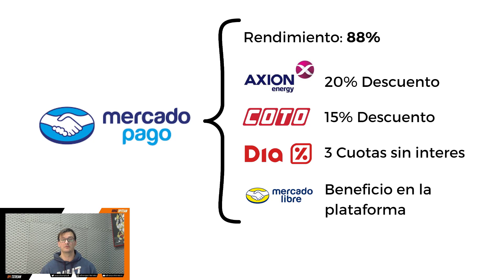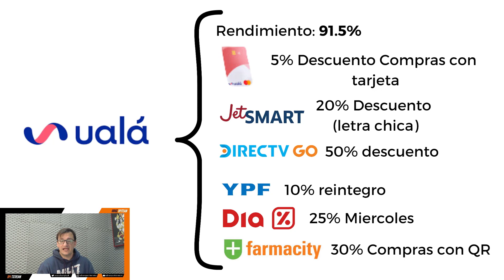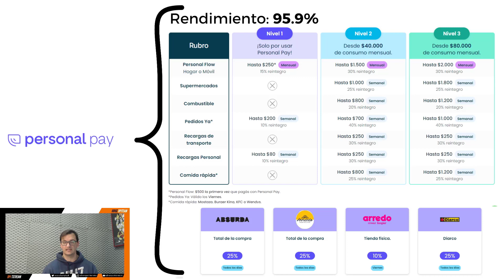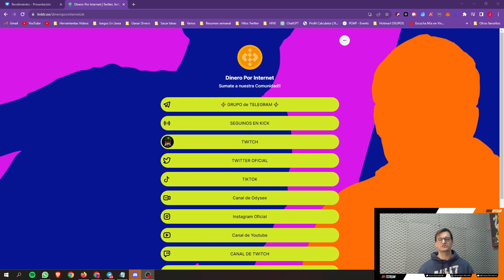〽️ No PIERDAS mas PLATA 💸 ¿COMO hacer RENDIR tus PESOS? 💸 CUENTA REMUNERADA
Te contamos de que manera podes hacer que te impacte mucho menos la INFLACION. Es sencillo y podes hacerlo en simples pasos y así tratar de PERDER MENOS contra ella.